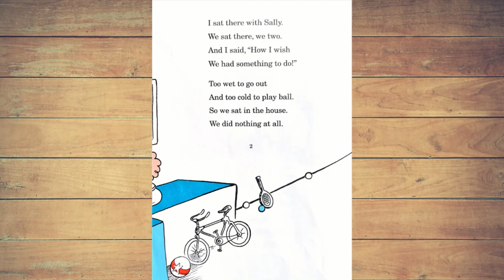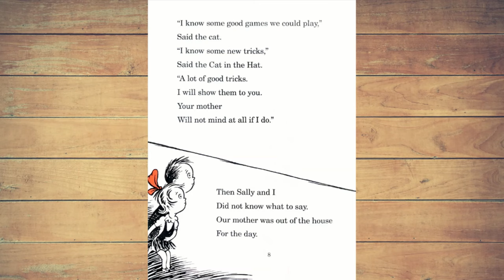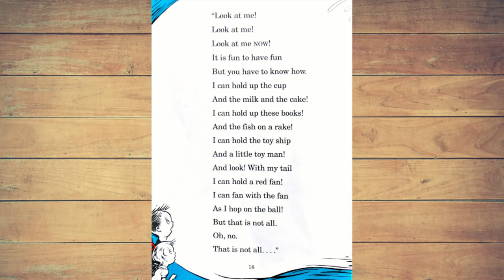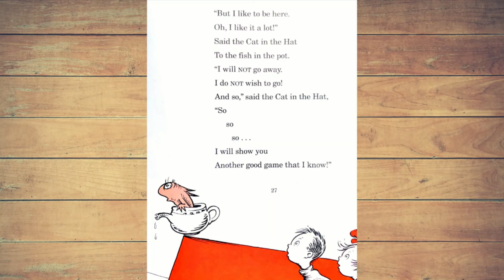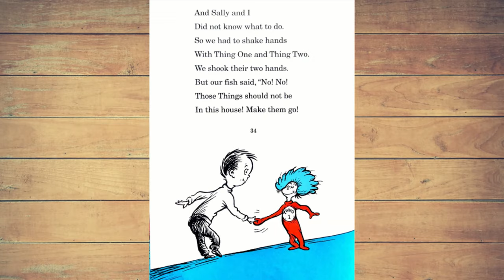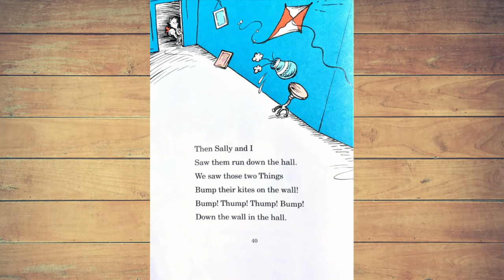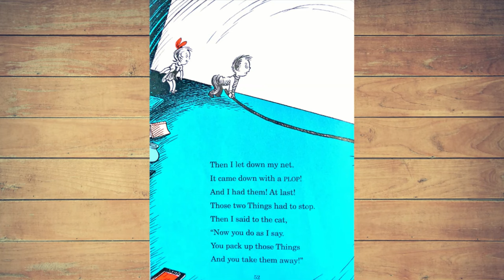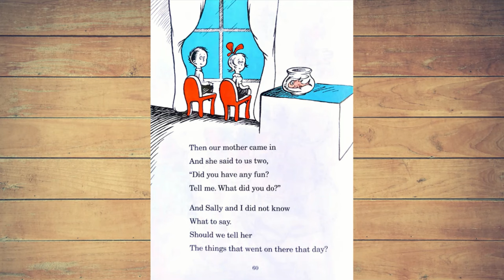The Cat In The Hat Read Aloud Book, Bilingual Books, Spanish & English Children Books, Education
About this Book:
This charismatic story is about a giant cat in a hat whose unexpected arrival turns a dull, rainy day into a madcap adventure. Although written for beginning readers, The Cat in the Hat makes an ideal read-aloud for children of all ages.

Book Background Song: Best Adventure Ever
Artist: Geoffharvey

Text and illustrations are not owned by us. If you enjoyed this amazing book, please support the wonderful author; Dr. Seuss, by purchasing a copy of his book.